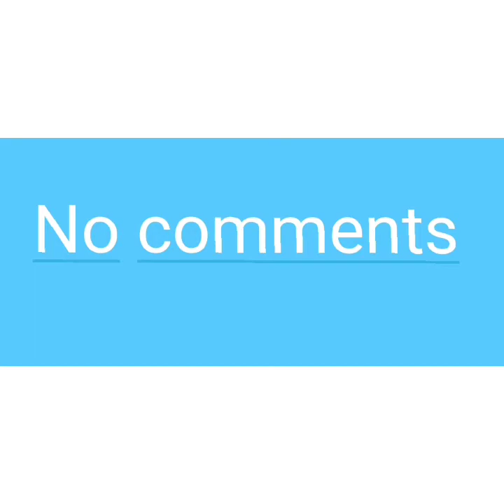kò PM Jouthe lan rele : je kale mayen yonn manyen tout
PM Jouthe pale anpil koze sou aktyalite yo : li pale Bandi yo ki pap chanje Kounyèa se operasyon miskle.
li pale de je kale manyen yonn manyen tout an repons ak G9 e alye manyen yonn manyen tout.
li pale de Rosemond Kòm yon pa itil li di poukisa pou li ta touyel 🤔 etc...